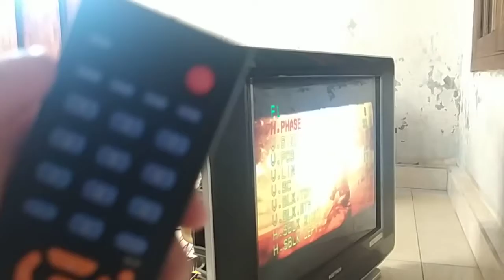saat di tekan tombol power gambar menutup / buka seperti selendang | ini SOLUSInya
Kalau ada yang bermanfaat, kembangkan, ambil yang bermanfaat itu, kalau ada yang kurang bermanfaat jangan di masukin, Skip aja

Kalau mau aku buatin video tulis dikomentar, kalau aku bisa, pasti aku buatin video. Biar aku ada banyak video 😁😁.
Kalau mau komentar jelek, mending gak usah komentar deh, meracuni yang lain aja, dan kalau fikiran kamu jelek, semoga lekas diberi kesadaran sama Allah. Amin🙏🙏🙏
TOBAT TOBAT TOBAT

Mohon maaf kalau ada kata/ucapan/tindakan/tingkah laku yang kurang berkenan dihati; di video atau di tulisan.
Mohon maaf.
Mohon maaf.

Aku pengamen, tapi gak ngamen di jalanan atau keliling rumah.
Aku ngamen di youtube.

DONASI ⬇⬇⬇
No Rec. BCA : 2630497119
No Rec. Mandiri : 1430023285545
A.N : Dhedi Maulana

Rec. Elektronik DANA, OVO, LinkAja, GO-PAY: 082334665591

Rec. Bitcoin : 1FJNMTKoKVD6yd4VX3oGPNRyQ3ZNTWEfC7

Terimakasih banyak atas semuanya
Semoga kebaikan kamu dibalas sama Allah, Amin 🙏🙏🙏